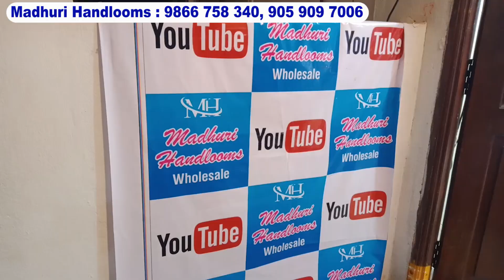Bengali, Khadi Weaving Handlooms Sarees | Hyderabad Sarees Market | Madhuri Handlooms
Shop Address :
Madhuri Handlooms
H.No.5/1&88, Flat no 405,
Chaitanya Chambers ,
Chaitanyapuri,
Hyderabad.

No Cash On Deliverey Only Advance Payment

For group joining link  pls click n join if u want

hyderabad wholesale market sarees cloth shops saree jewellery mens wear surat dresses begum bazar kurtis shirts madina in banagalore sarees latest videos shop  pattu fabric kokkatta kids wear tops dress materials leggings mumbai shopping bangles nighties delhi long frocks designer crop tops new arrivals crop top lehenga telugu daily wear pure cotton fancy silk half sarees party wear online video call available